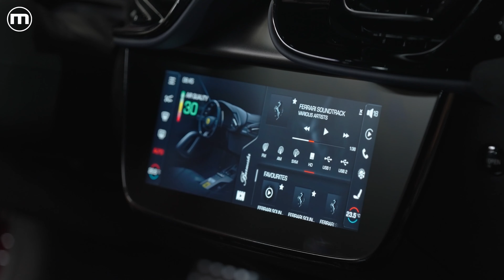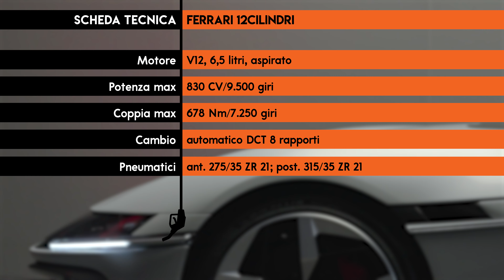Nuova Ferrari 12Cilindri | L'anteprima della GT di MARANELLO con motore V12 da 830 CV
Ecco la nuovissima ferrari12cilindri, erede di una icona del Cavallino Rampante come la ferrari812superfast. La nuova sportiva di Maranello si ispira al design di un modello che è entrato di diritto nella storia della Casa italiana, la 365 GTB/4 Daytona, grazie ad alcuni tratti come la fascia anteriore piatta sul cofano. Il look esclusivo della nuova 12Cilindri è frutto, come da tradizione, del Centro Stile Ferrari, diretto da Flavio Manzoni che è riuscito a trovare il perfetto equilibrio di forme per una granturismo come questa. Anche la coda è molto originale con un delta nero che ne rende inconfondibile lo stile. E l’abitacolo esprime tutto il lusso, la sportività e la tecnologia dei modelli più recenti e prende spunto dal layout della ferraripurosangue con il doppio display per guidatore e passeggero oltre al touchscreen centrale per l’infotainment. In tanta profusione di stile e tecnologia non poteva mancare un cuore altamente performante e il motore V12 aspirato di 6,5 litri è il perfetto abbinamento con la supercar. Capace di erogare una potenza di 830 CV per 678 Nm di coppia, non si fa aiutare dall’elettricità per raggiungere tali numeri anche se Ferrari non ripudia le batterie, con un modello 100% elettrico in arrivo nel 2025. Ma la 12Cilindri arriverà anche in versione Spider e lo farà anch’essa il prossimo anno. Prezzo a partire da 395.000 euro per la gran turismo e 435.000 euro per la variante a cielo aperto. Tutti i dettagli della nuova Ferrari 12Cilindri li trovate nel video.

00:00 – Introduzione
00:31 – Design
01:42 – Aerodinamica
02:12 – Interni
02:58 – La Spider
03:24 – Motore e tecnica
06:03 – Prezzi